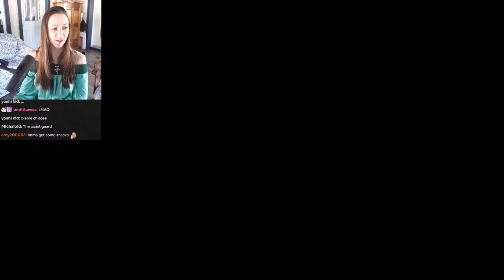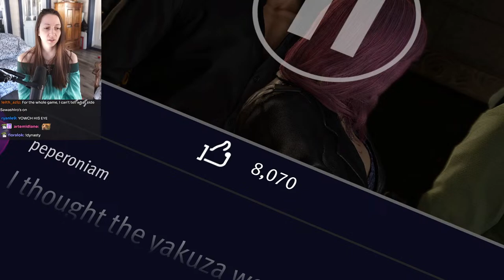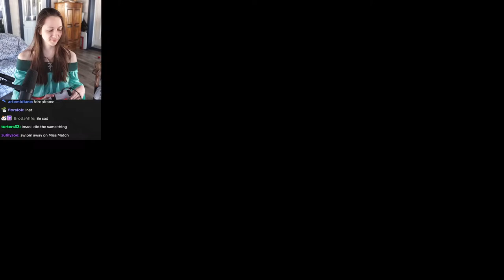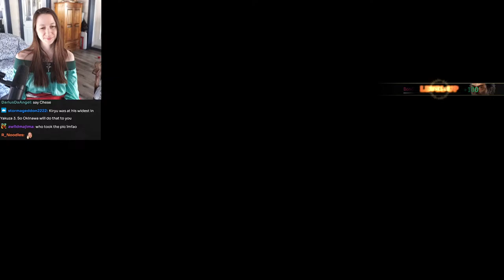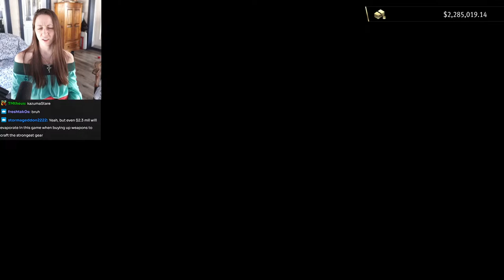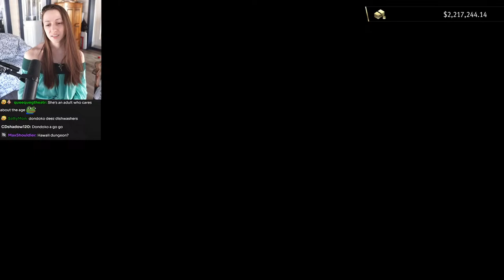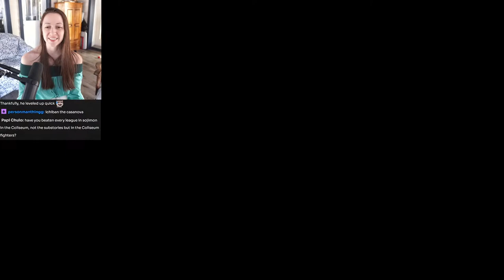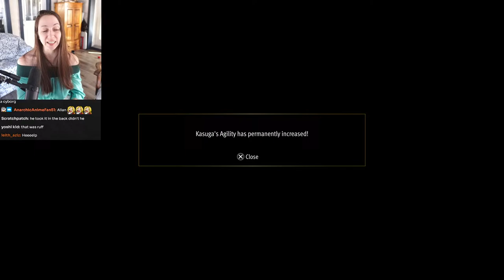Like A Dragon: Infinite Wealth First Playthrough ~ Part 20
Thank you RGG Studio for the game code!

PC Build:
External HDD